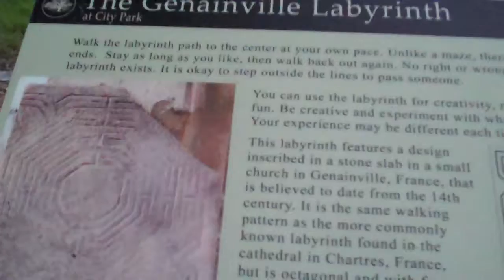Genainville Labyrinth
Brick labyrinth designed after one at a 14th century French church.  In city park BR, LA :)